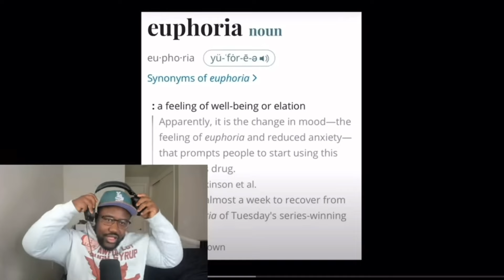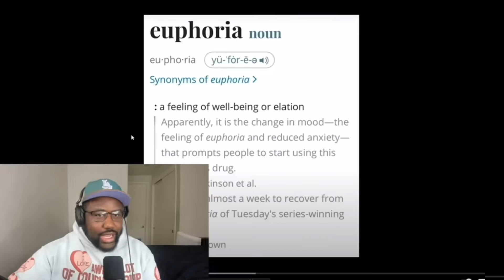Kendrick Lamar - Euphoria (Drake Diss) *Poetik Flakko Remix*